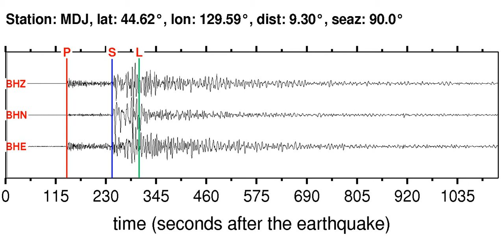MDJ Soundquake: 10/21/2011 08:02:38 GMT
This is a sonification of the Hokkaido, Japan Region 5.8M earthquake (10/21/2011 08:02:38 GMT). It was made from a seismogram recorded by the global seismic station MDJ in NORTHEASTERN CHINA.